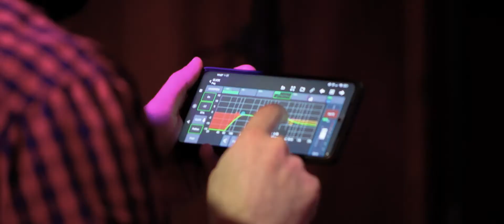THE LIGHTNING CIRCLE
AO VIVO NO CRU ESPAÇO CULTURAL

22 de OUTUBRO 2022